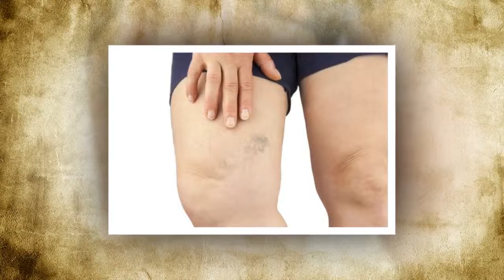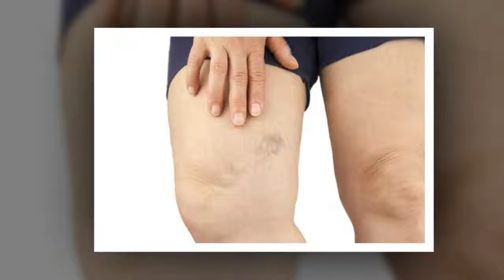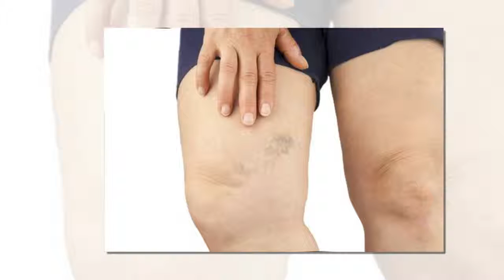5 manieren om je lichaam te ontdoen van vochtretentie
5 manieren om je lichaam te ontdoen van vochtretentie